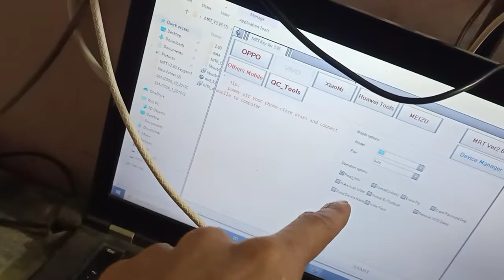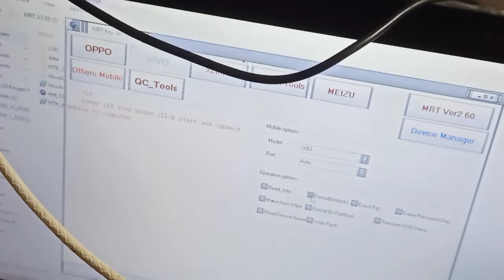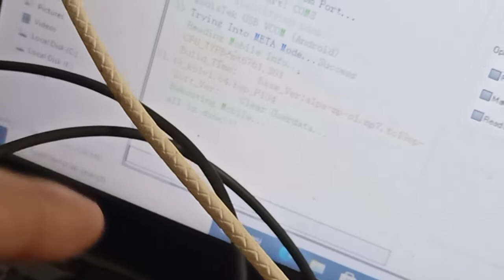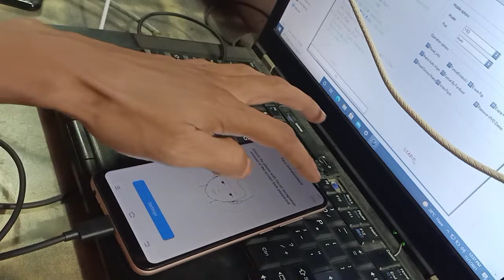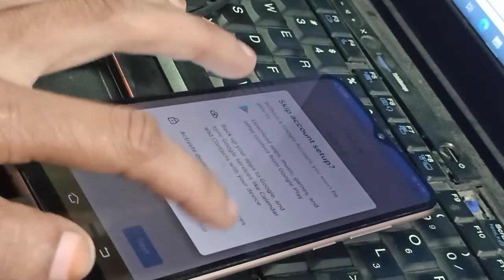how to unlock vivo y90 1908 mrt v3.95 pattern pin lock remove hard reset ithelper